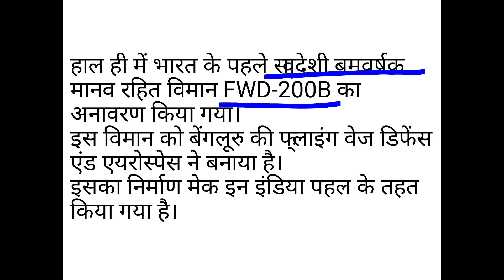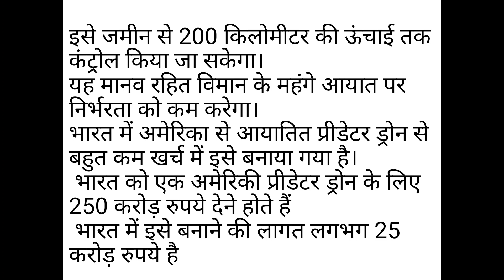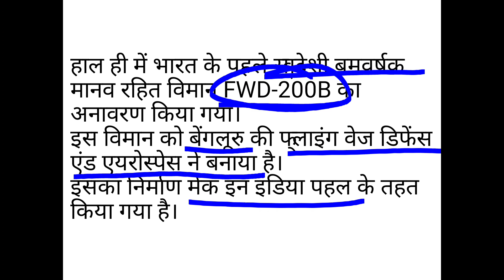भारत के पहले स्वदेशी बमवर्षक मानव रहित विमान FWD-200B Make in India